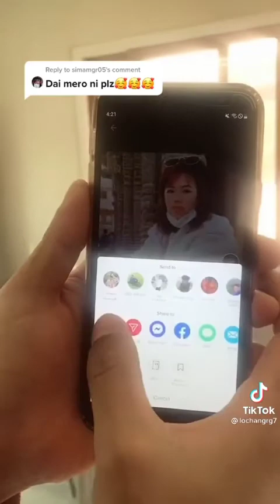Trends Tiktok Nepal - Thanks To 1K Subscribers